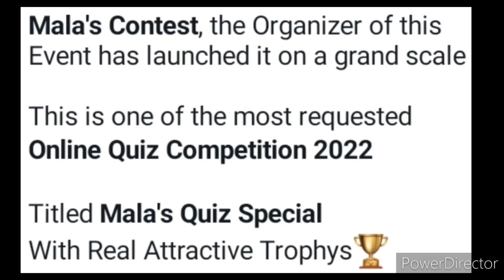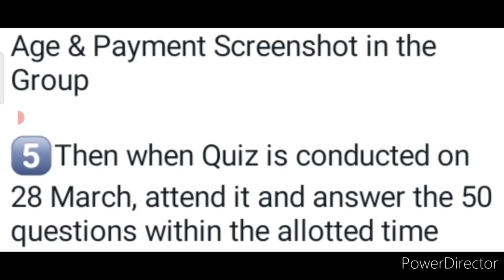No Courier Charges🏆Win These Trophys🥇India's No.1 Online Quiz Competition 2022😱 Trophy Home Delivery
3 Best A4 size Drawing books set in affordable amount